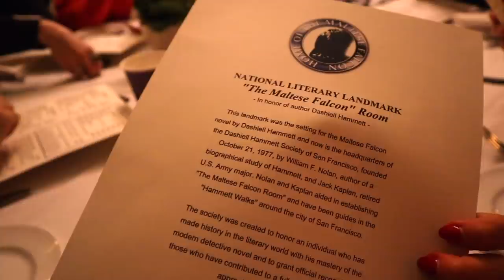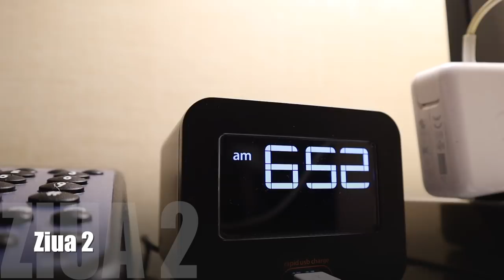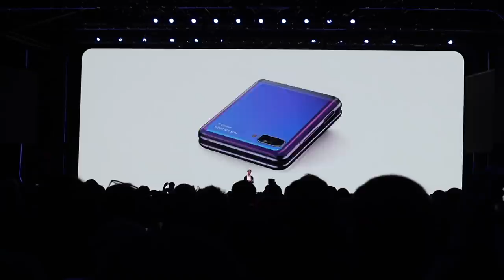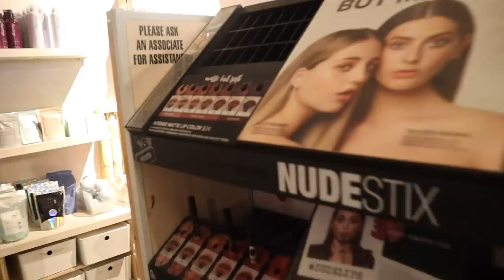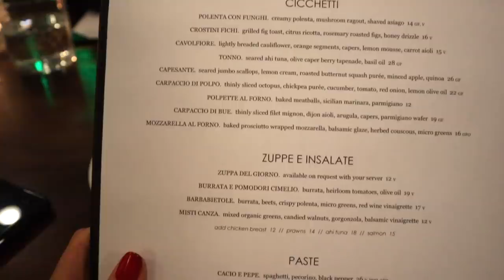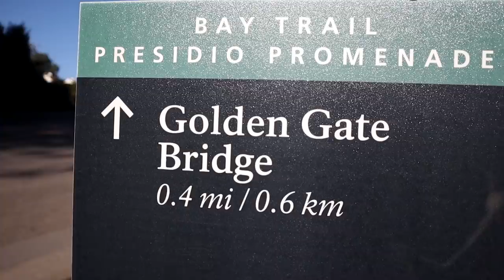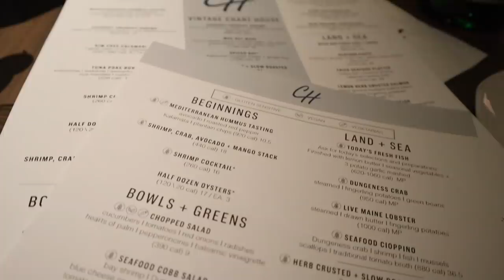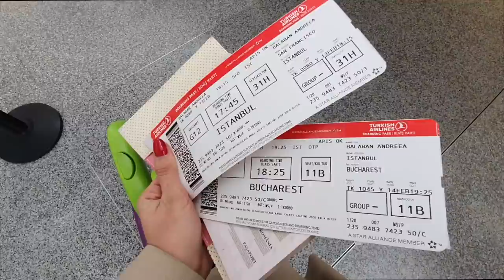Vlog de calatorie: San Francisco, California ❤️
Mai am aproximativ un catastif de bifat dacă e să mă gândesc câte aș mai vrea să vizitez în America, până de curând San Francisco nefiind nici măcar în “top 3 de văzut în viața asta”.  New Orleans, Charleston sau Savannah erau mai degrabă primele pe listă, motiv pentru care am rămas mai mult decât impresionato-plăcut-surprinsă-mamă-CÂT-de-tare! de SFO, în toată splendoarea lui primăvăratică (25 de grade am prins în prima zi, un vis).
Am stat aproximativ trei zile (fără să punem la socoteală dusul și întorsul) într-una dintre cele mai faine călătorii ale mele din toate timpurile (îndrăznesc să spun că și vlogul de călătorie filmat e cam la același nivel, unul dintre cele mai faine - după parerea mea părtinitoare 😁).
Recomand ceva de ronțăit și-un blănos la purtător că e lung vlogul...și e mișto!
Mulțumesc, pupesc și tac 😘